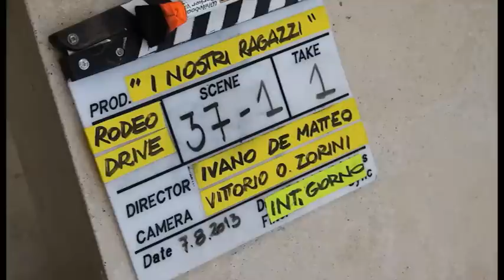I NOSTRI RAGAZZI - prime settimane di riprese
un film di Ivano De Matteo (2013) con Alessandro Gassmann, Giovanna Mezzogiorno, Luigi Lo Cascio, Barbora Bobulova